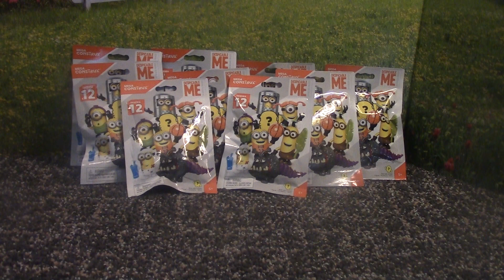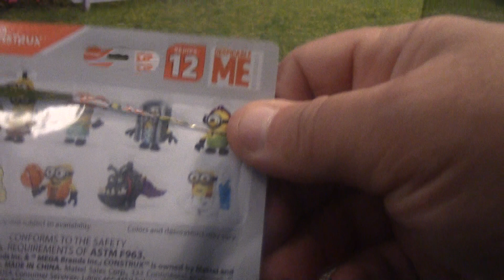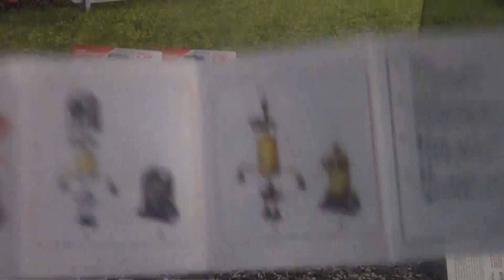Banjo Family opens Despicable Me 3 figures Series 12 by Mega Construx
Mega Construct
Series 12

Blind Bag
Toys
Toy Review
Blind Box